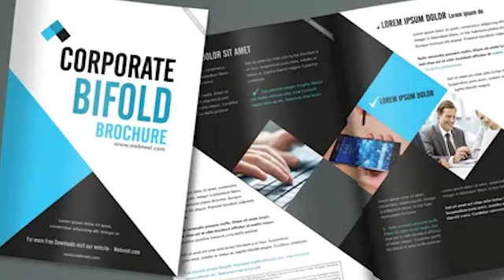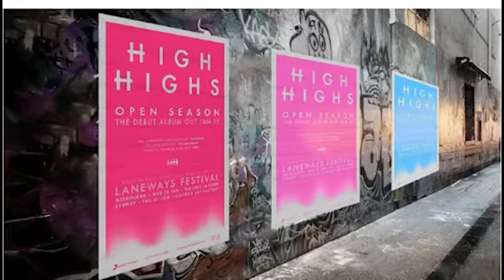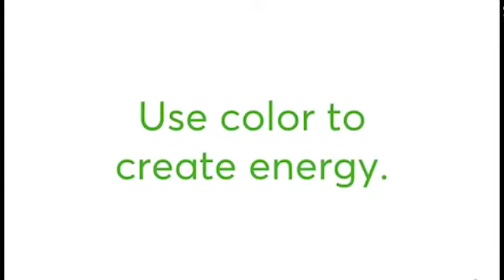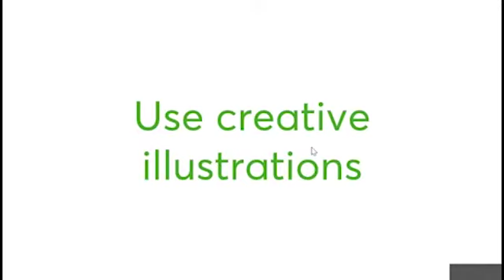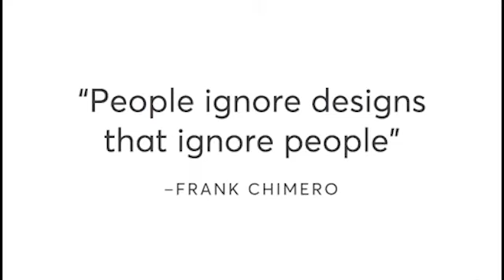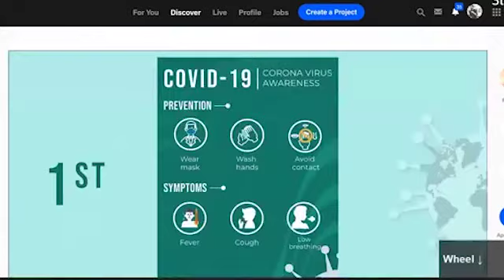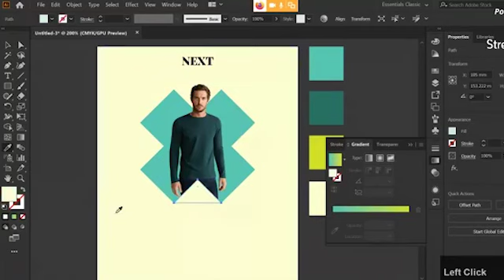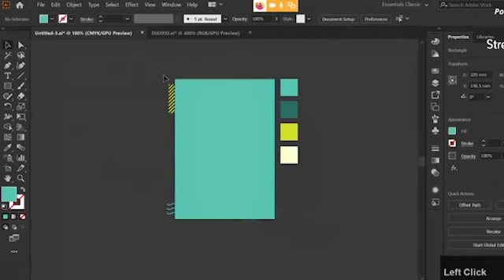Graphic Designing Lec.30 (Poster Design)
Hi everyone this course is for online earning at home in pakistan. There are lot of online earning app in pakistan without investment to earn money. Graphic design agency is the best platform for online earning. There are lot of graphic design apps for pc. graphic design is a art work. We also make graphic design assignments for building portfolio for different platforms. In this course complete graphic design syllabus should be included. There are lot of freelancing apps in pakistan to sell there skills online. The freelancer should earn money through freelancing and instant skills. There is a very easy method to create freelancing account in pakistan. Freelancing business is very helpful and freelancing benefits to earn money online. In this lecture we learn about poster design. Minimum typography poster looking gorgeous and attractive. Here you learn poster design online. Also give ideas about creative poster like scientific poster design. After listening this lecture you are able to best poster design. Graphic design posters are very valuable in market. In this lecture we told about simple poster, event poster design, research poster design, graphic poster, creative poster design, simple poster design and also told how to design your own poster.